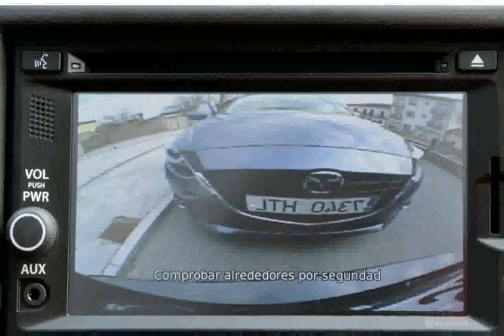Suzuki S-Cross 1.6 DDiS GLX-EL automóvil